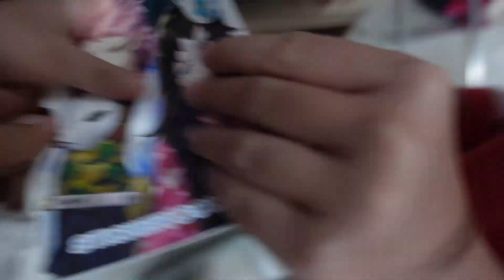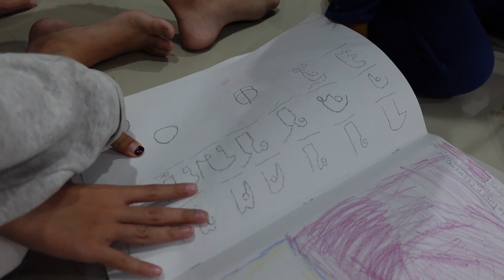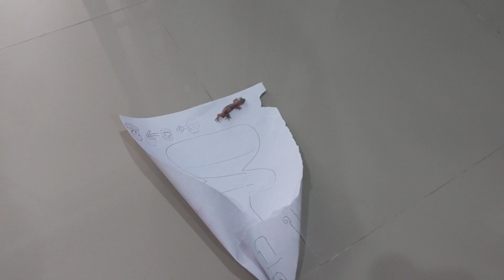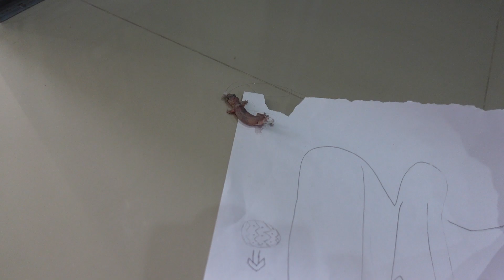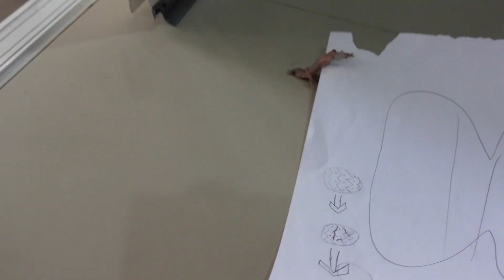หลอน! เจอจิ้งจกผีในบ้าน ออมเล็ต เฌอเบ็ท